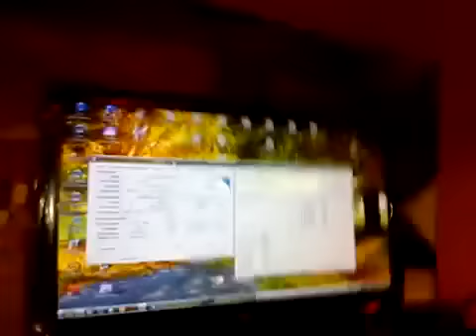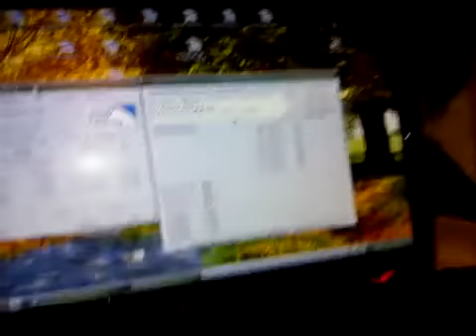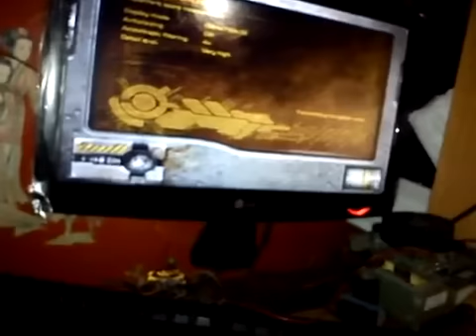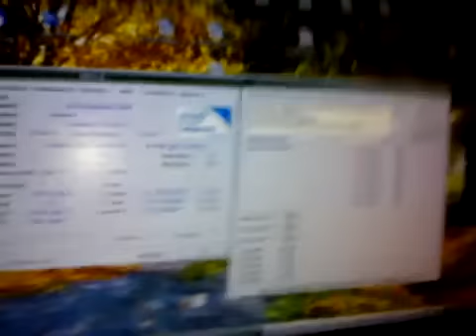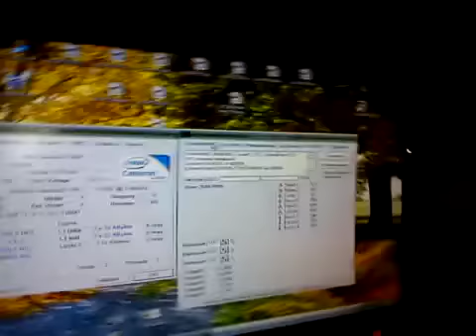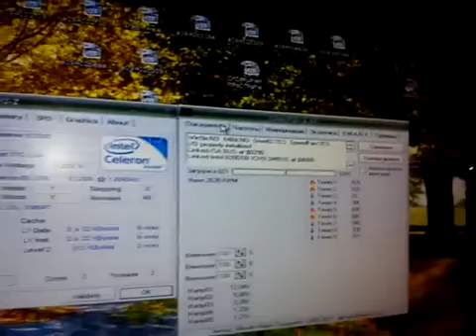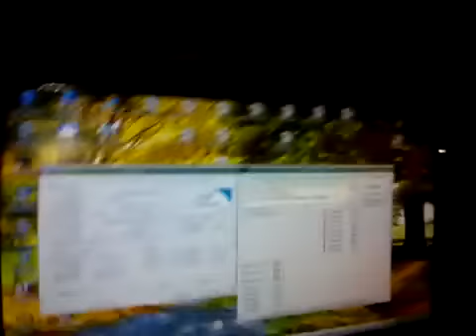Реальная температура +1 на процессоре с воздушным охлаждением и модулем Пельтье для компьютера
В данном видео. я демонстрирую на эксперимент, применение модулей Пельтье для того чтобы занизить температуру процессора. Что у меня и получилось проделать, только с данным процессором из видео. И опустить его рабочую температуру с +30-36Гр Цельсия до 0 -+1 Гр. Таким образом я получил стабильную работающую систему до поры до времени.
 Из минусов данного режима работы процессора, я получил точку россы. И примерно через пару тройку недель зеленый сокет, и зеленый процессор!
  Хорошо что ничего не вышло из строя, и мне просто удалось все вовремя замыть. И да мне жаль, что стабильная работа которой я наслаждался на втором компе из моей домашней сети. Так мало смогла меня порадовать по времени.